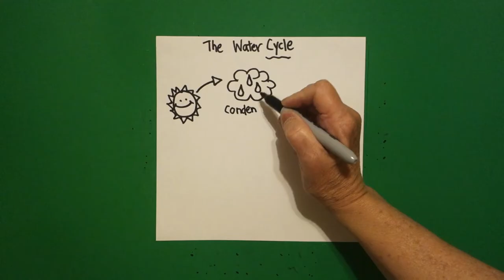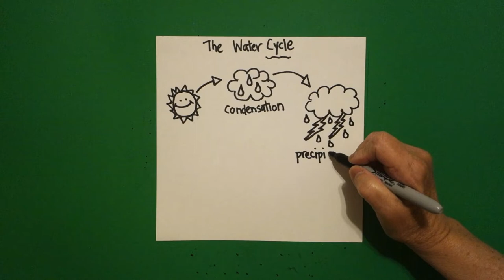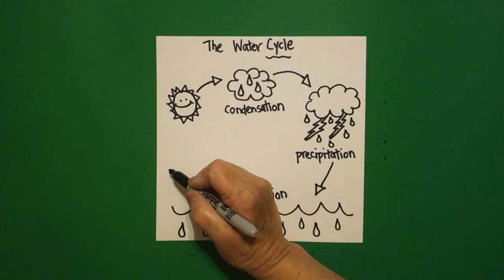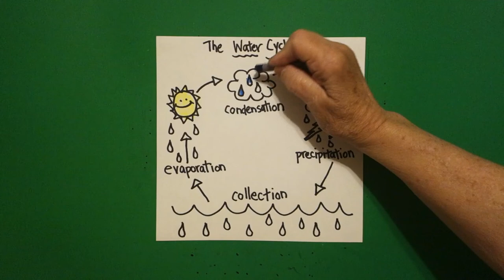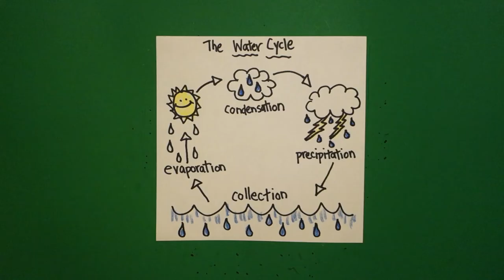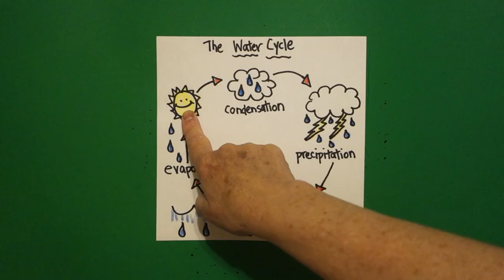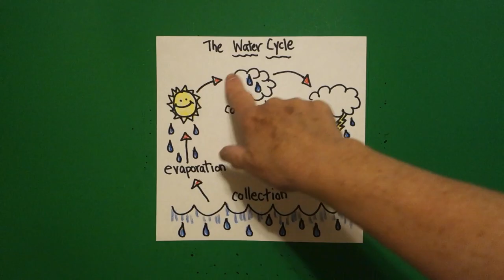Let's Draw the Water Cycle!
Easy to follow directions, using right brain drawing techniques, showing how to draw the Water Cycle.